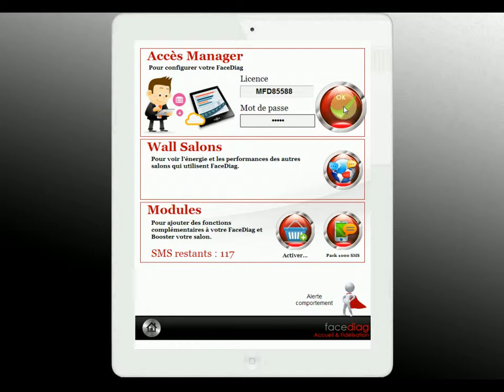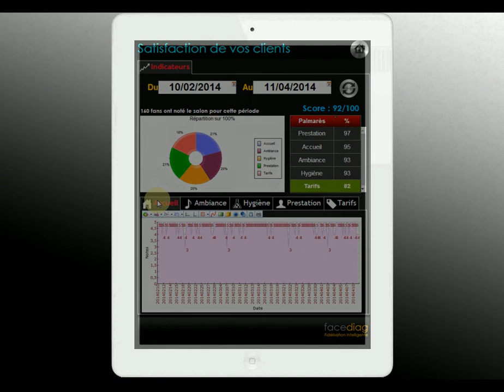Score salon et Satisfaction client en temps réel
Weeface.com